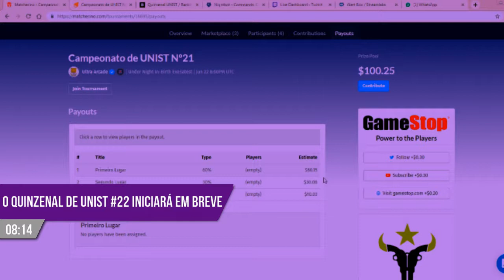Campeonato de UNIST Nº22 05/07/2019 Parte 1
Os 4 jogos se revesam em campeonatos quinzenais. Sendo assim uma semana teremos UNIST na Sexta e GGRev 2 no Sábado e na semana seguinte teremos BBTAG na Sexta e BBCF no Sábado.

Todos os campeonatos terão inicio às 20H, podendo inscrever-se até 1h antes dos mesmos.

Para qualquer mudança, o zate vai avisar no twitter dele. Passa lá e dê seu follow